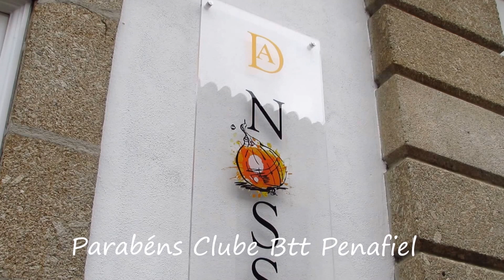Penafidelenses pelo Mundo,Clube Btt Penafiel 6º Passeio Sentir Penafiel 25-4-2015